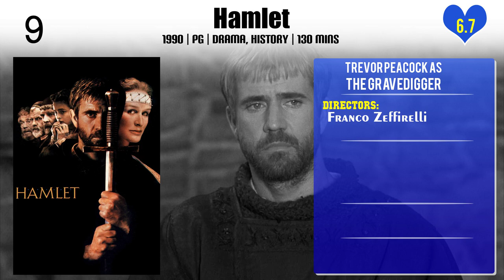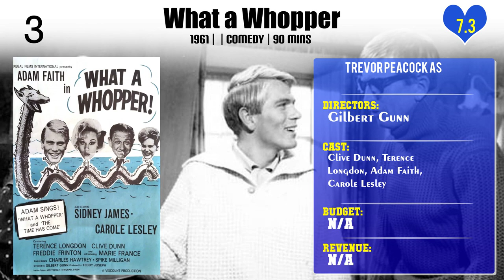Trevor Peacock Top 10 Movies of Trevor Peacock| Best 10 Movies of Trevor Peacock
Top 10 Movies of Trevor Peacock

Find the list of movies by Trevor Peacock you can find more information, movie trailers, posters, reviews, youtube links in below link.

Please Comment down your favorite movie of Trevor Peacock